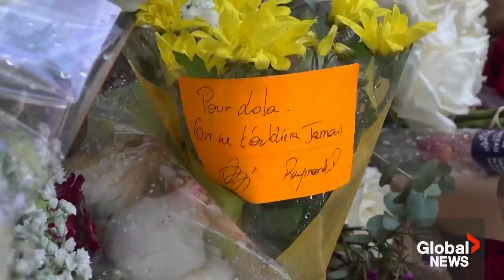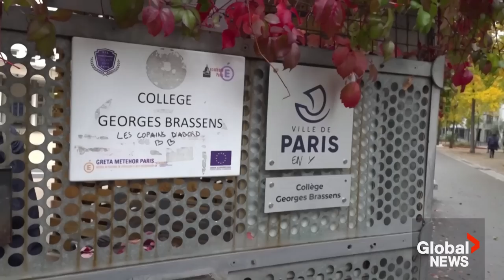Lola Daviet: France reeling after young girl, 12, found dead in box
WARNING: This video contains content that may be disturbing to viewers. Discretion is advised.

Parisians are outraged after the shocking death of 12-year-old Lola Daviet, whose body was discovered abandoned in a plastic packing box just outside her apartment building on Friday.

Daviet’s hands and feet were bound and two Post-It notes were placed on each foot, one labelled “0” and the other “1.” Despite a visible gash on her neck, the autopsy report claimed Daviet died of asphyxiation. The girl’s mother told police of her daughter’s disappearance on Friday afternoon when she did not return from school.

Daviet was last seen on CCTV footage only hours before her death when she entered her Paris apartment building around 3:15 p.m. on Friday. Her father, who works as a caretaker for the property, told police he reviewed the building’s security video and saw his daughter accompanied by an unknown woman.

As authorities confirmed reports that the suspect was an illegal immigrant, the far-right and some in the conservatives' ranks said this showed failings in the government's law and order policies. "Too many crimes are being committed by clandestine immigrants one has not been able or willing to deport," French far-right leader Marine Le Pen said in Parliament. Meanwhile, Prime Minister Elizabeth Borne asked her to "show some decency."